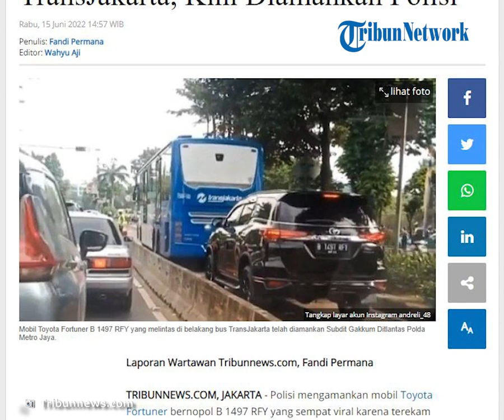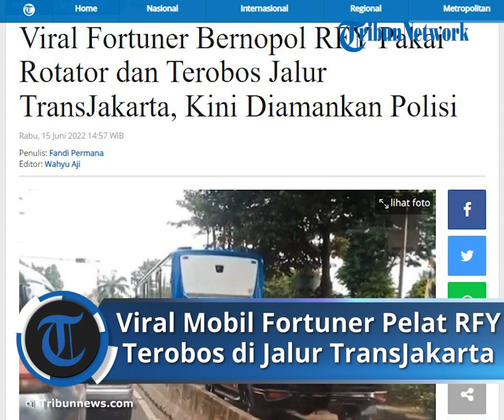Viral Video Mobil Fortuner Berpelat Dinas Terobos Jalur TransJakarta, Sopir Kini Ditangkap Polisi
Laporan Wartawan Tribunnews.com, Fandi Permana

TRIBUN-VIDEO.COM, JAKARTA - Polisi mengamankan mobil Toyota Fortuner bernopol B 1497 RFY yang sempat viral karena terekam melintas di jalur bus Transjakarta, Selasa (14/6/2022).

Mobil itu sebelumnya terekam jelas berada di belakang bus Transjakarta yang saat itu sedang beroperasi.

Melansir unggahan Instagram @andreli_48 pada Selasa (14/05/22), tampak sebuah mobil Fortuner hitam sedang berada di jalur Transjakarta.

Kini, mobil pelat dinas itu sudah diamankan Subdit Penegakkan Hukum Ditlantas Polda Metro Jaya.

"Kami sudah mengamankan pengemudi dan kendaraan di kantor Subdit Gakkum," kaya Kasubdit Gakkum Ditlantas Polda Metro Jaya AKBP Jamal Alam dalam keterangannya, Rabu (15/6/2022).

Ia akan merilisnya hari ini dalam konferensi pers di Kantor Subdit Gakkum Ditlantas Polda Metro Jaya, Pancoran, Jakarta Selatan.

"Nanti akan diadakan konfernsi pers ttg kendaraan RFY yg viral kemarin," imbuhnya.

Sebelumnya, mobil Toyota Fortuner B 1497 RFY melintas santai di belakang bus Transjakarta yang saat itu sedang terjebak lampu merah. Mobil diketahui berada di persimpangan jalan diduga di Jalan Raya Ragunan, Jakarta Selatan.

Di depan bus itu, berdiri seorang polisi yang sedang bertugas mengatur lalu lintas yang ada di jalan tersebut. Setelah berhenti beberapa saat, mobil tersebut bergerak maju mengikuti bus TransJakarta.

Anehnya, polisi lalu lintas sedang berjaga tersebut tidak menangkap ataupun memberhentikan pengemudi mobil berpelat RFh yang berada di jalur bus TransJakarta tersebut.

Unggahan video ini pun lantas menuai beragam respons dari warganet. Banyak warganet yang mengira-ngira jika mobil tersebut bisa lolos dari polisi karena pelat mobilnya.

Kapolda Metro Jaya Irjen Fadil Imran sebelum menegaskan bahwa pihaknya tidak mengistimewakan kendaraan yang menggunakan pelat khusus RF dan sebagainya.

"Penekanannya adalah untuk penggunaaan rotator dan penggunaan pelat khusus. Tidak ada keistimewaan yang menggunakan rotator dan yang menggunakan pelat-pelat khusus," kata Irjen Fadil Imran di Lapangan Presisi Polda Metro Jaya, Jakarta, Senin (13/6/2022).

Fadil telah meminta jajaran Ditlantas Polda Metro Jaya untuk memperketat pengawasan penggunaan rotator dan pelat khusus.

Ia tak ingin menemukan penggunaan rotator dan pelat khusus oleh pengendara yang tidak sesuai dengan peruntukannya.

Artikel ini telah tayang di Tribunnews.com dengan judul Viral Fortuner Bernopol RFY Pakai Rotator dan Terobos Jalur TransJakarta, Kini Diamankan Polisi,